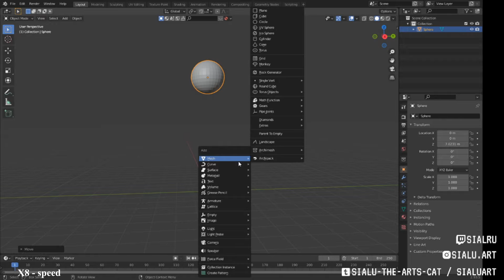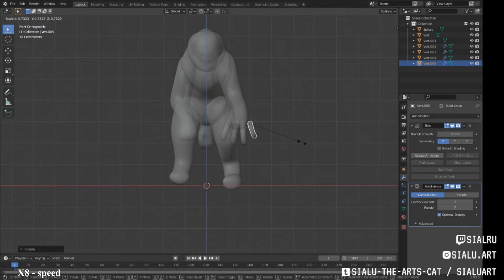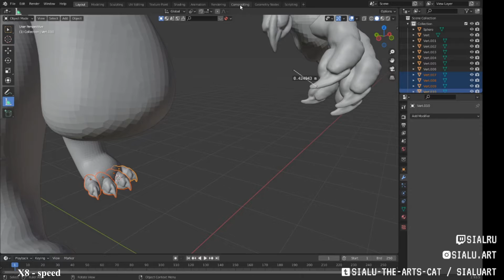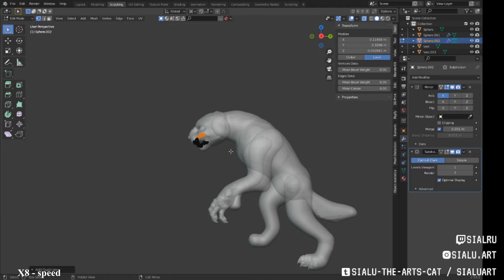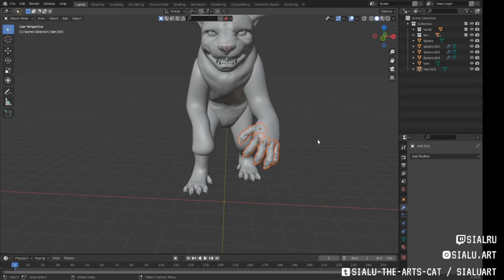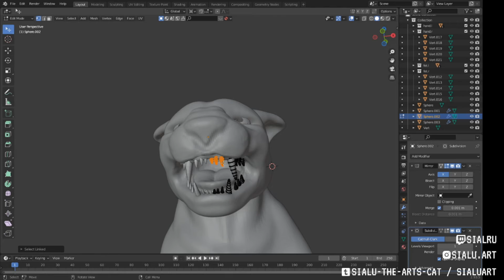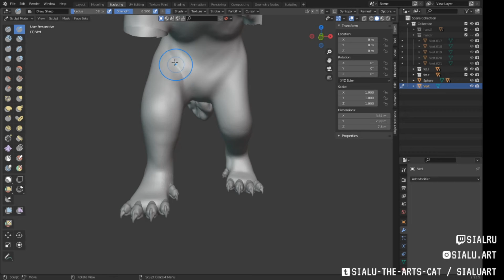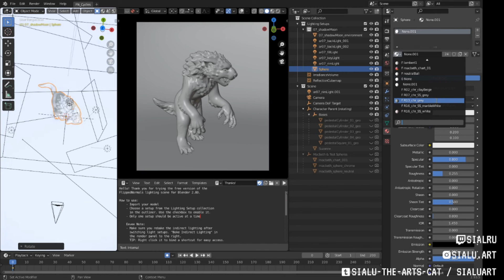SculptJanuary 2022 - Werewolf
Continuing today with Day 23 of SculptJanuary 2022
Werewolf